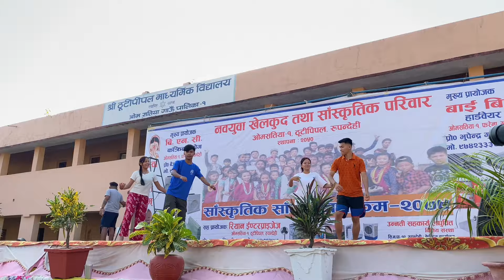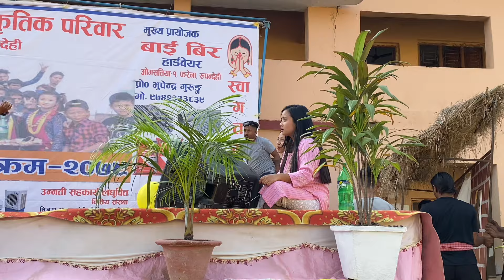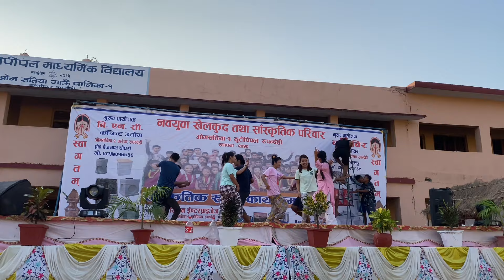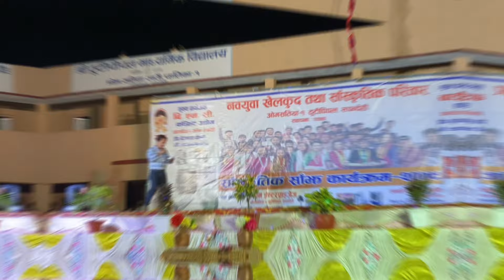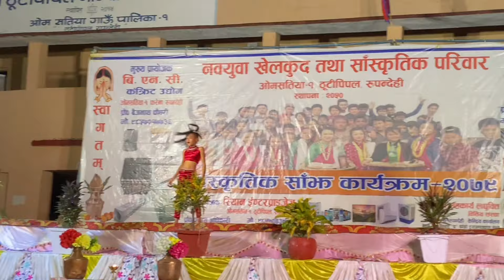Sanskritik programme completed successfully💃🙏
I do not claim to own any songs used in this video